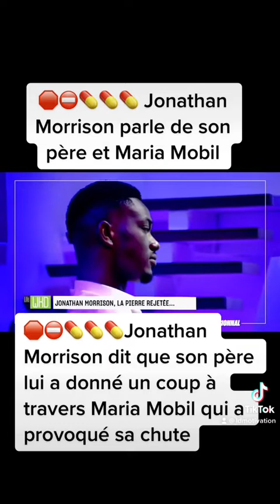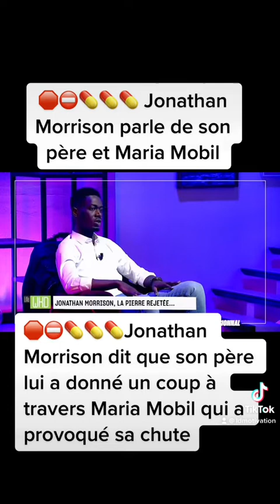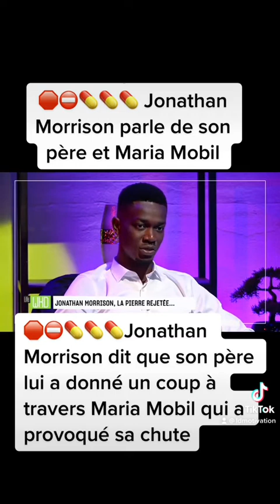Jonathan Morrison, mon père m’a donné un coup fatal à travers Maria Mobil🫢🫢🫢